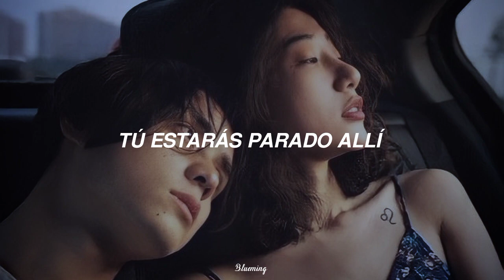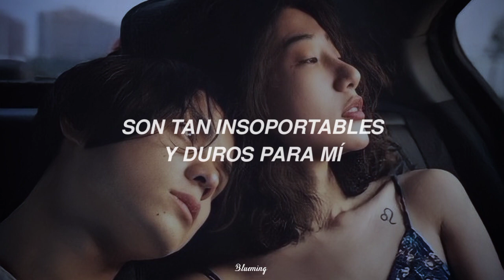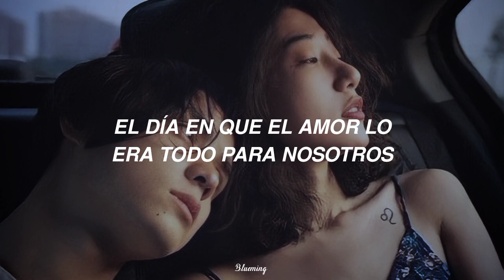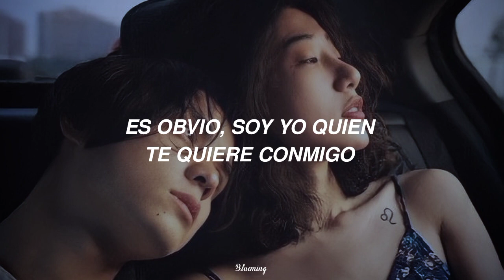Jung Seung Hwan (정승환)– Someday [Traducida al Español]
💙Traducciones de canciones diversas.

¡Eres libre de sugerir la canción que desees, la tomaré en cuenta! 💙

Recuerda que hago traducciones de canciones de cualquier género e idioma 😉